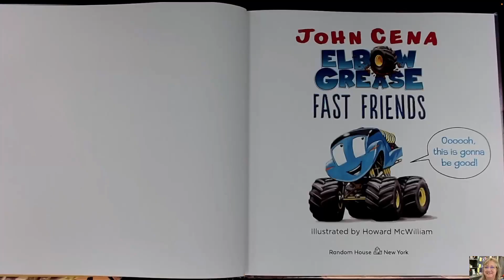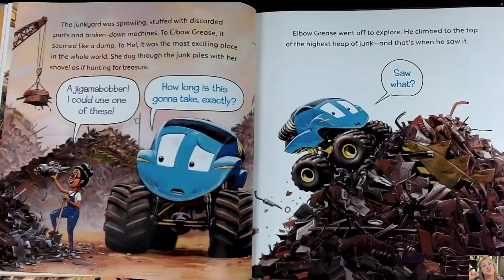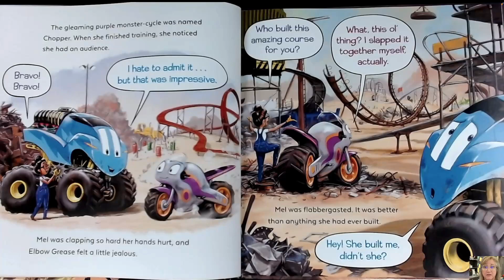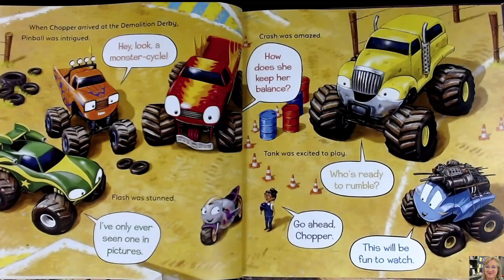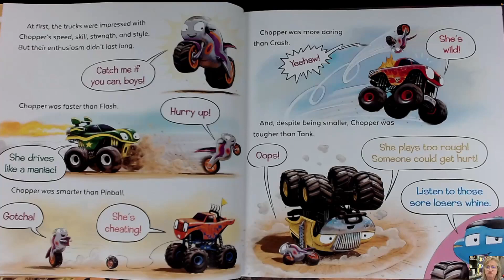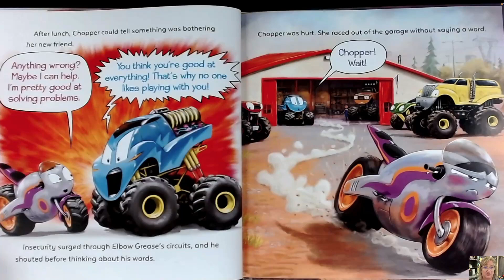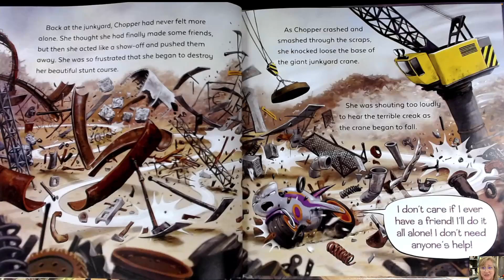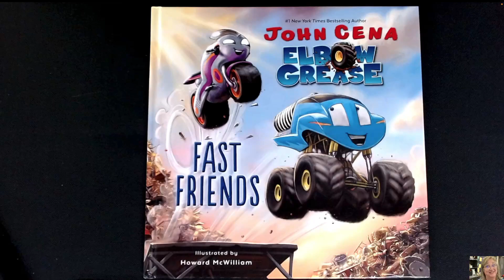John Cena's "Elbow Grease Fast Friends" Presented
A read aloud of "Elbow Grease: Fast Friends" written by John Cena illustrated by Howard McWilliam.
Elbow Grease and his monster truck brothers are hardly prepared when they meet Chopper, a speedy, purple monster motorcycle. Chopper wants to be friends with the brothers, who are more than impressed with her epic skills! But when the trucks start to get jealous of her talents, they must learn to overcome their frustrations and welcome a new friend into the group--especially when it's up to them to work together to save the day! Elbow Grease and gang are back in another rip-roaring adventure, in John Cena's third installment in the series!

Teaching Support: SEL/ Friendship, jealousy, cause and effect, compare and contrast, teamwork, growth mindset.

Video edit by Carl Lindner.